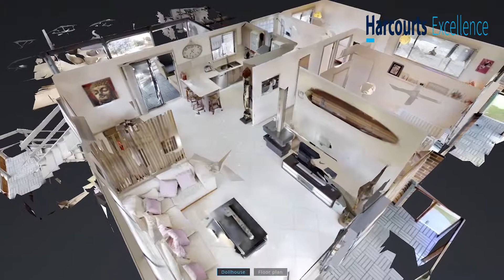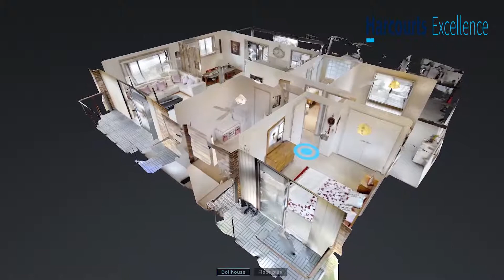19 Roberts Place, Mcgraths Hill